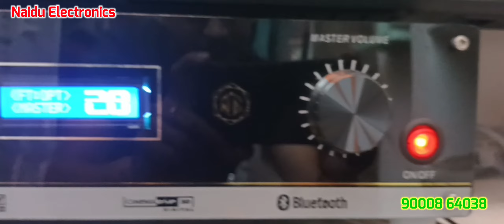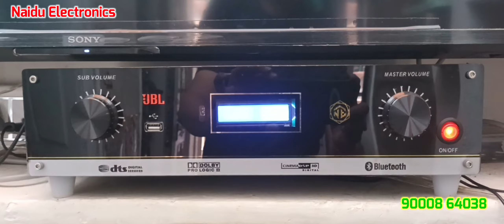5.1 total setup అక్కయ్యపాలెం నియర్ లలిత నగర్.